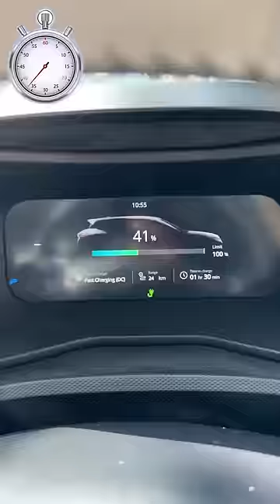Electric Car charging system on road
Electric Car Powerbank